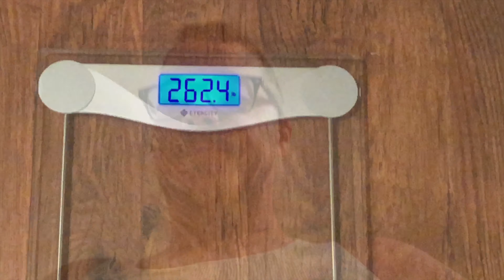Day 122 of 365 my weight loss journey